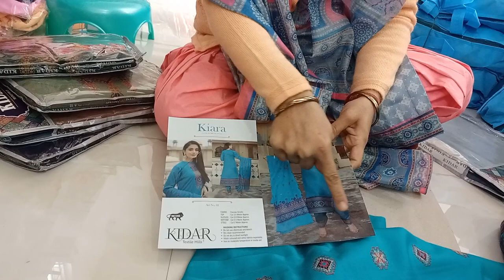सर्दी के suit का धमाका नए डिज़ाइन के सर्दी के suit )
winter ka suit
new design ka Sardi ka suit
Sardi ke suit ka dhamaka
dishu Cloth house sonipat